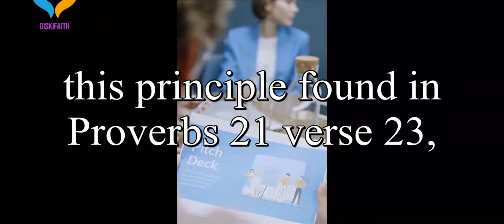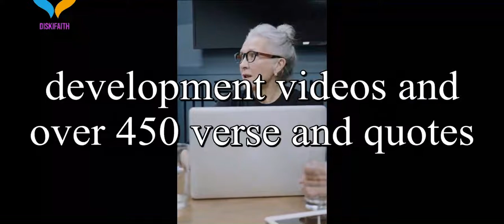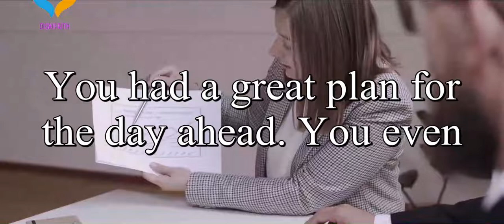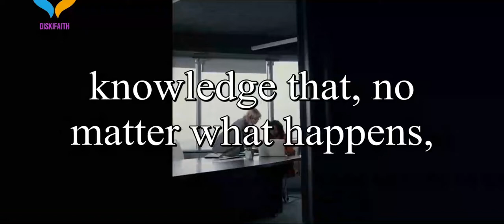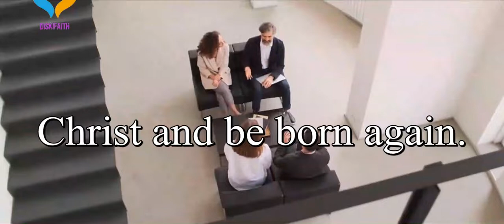How to Qualify Those Who Have Access to You